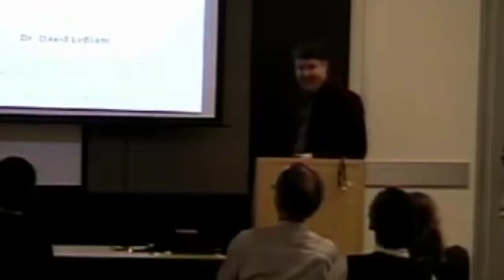6h00m55s19f Paul McIntosh - Terrestrial Energy - Thorium - TR2016a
One word that I've said many times to other people changed my whole life, literally, and that one word was thorium- I'm Paul, I'm Vice President of Business Development for Eastern Canada for Terrestrial Energy.  -and I'd never heard of thorium before so i went home and did what everybody does, I Googled thorium. It wasn't very long before I was watching YouTube videos of David LeBlanc talking about Molten-Salt Reactors.